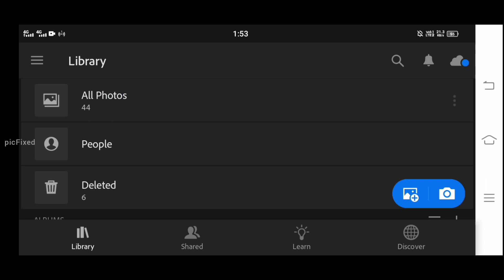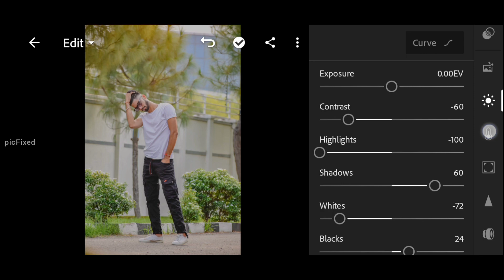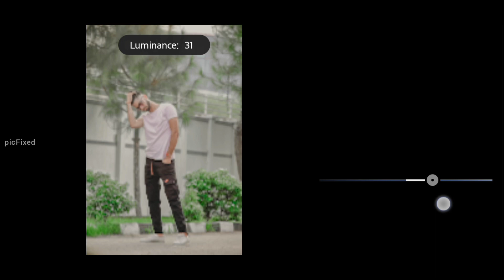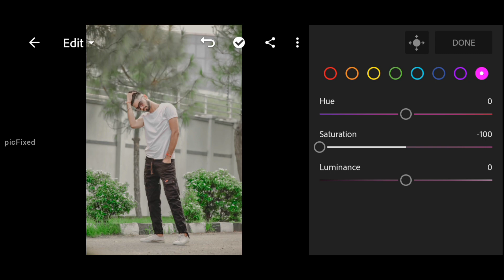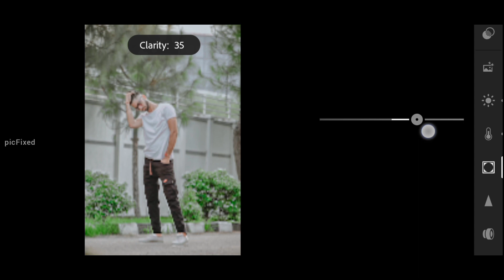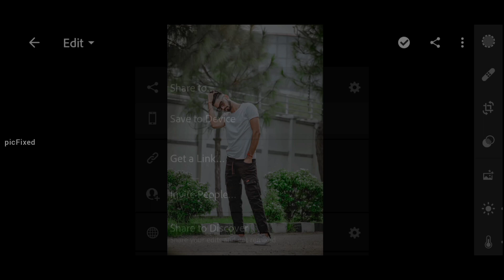Green and Black photo editing tutorial Lightroom | Lightroom presets 😍😍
Dark Green and Black photo editing tutorial Lightroom | Lightroom presets | picFixed

About This Viedo👇
Hey guys! In this video I'm gonna to edit a photo into a dark green tone background effect for high professional cinematic look.

 EDITING APP USED 👇
1. Lightroom

dark green effect editing tutorial in lightroom,
how to edit photos in lightroom,
lightroom black and white presets,
black and white photo editor,
lightroom black and white

                ______DISCLAIMER______